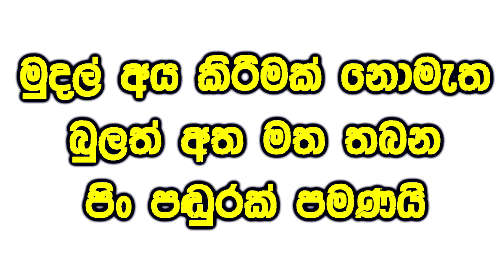අන්ධව සිටි තරුණයාට විනාඩියෙන් මව පෙන්වූ විශ්මය